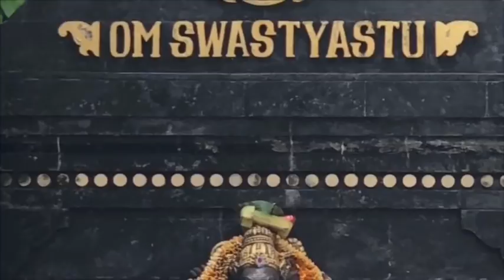O CONHECIMENTO SOBRE BHUTAVIDYA :: psicologia vedica, elementais, entidades sutis & desencarnadas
:: Bhuta Vidya é definida como uma ciência da cura espiritual. Ele lida principalmente com as doenças mentais e doenças que não seguem a teoria do conceito Tridosha. Este ramo do ayurveda lida especificamente com as doenças da mente ou condições psíquicas, que podem ser causadas por forças super naturais. Diferentes especialistas explicaram a palavra bhUta de forma diferente. Alguns especialistas dizem que bhuta significa fantasmas e maus espíritos semelhantes que causam condições psicológicas anormais. Outros dizem que bhuta representa organismos microscópicos, como vírus, bactérias que não são visíveis a olho nu. Ayurveda também acredita no karma passado como um fator causador de certas doenças. Bhuta Vidya lida com as causas, que não são diretamente visíveis e não têm explicação direta em termos de tridosha.

Em muitos casos, a doença é causada pela perturbação da mente, onde rajas (paixão) e tamas (ignorância) devem ser os fatores contribuintes. Esses problemas podem estar relacionados à psiquiatria moderna. bhutavidyA menciona o uso de várias plantas desinfetantes sob o título de 'graha vidya dravya' para fumigação para tornar a atmosfera livre de germes. Além deste ervas, dieta, uso de mantras e terapias de yoga, como meditação e pranayama para pacificar os distúrbios psicológicos de um paciente.

@fabiodreux *insta
@ayurvedaceleste *fb